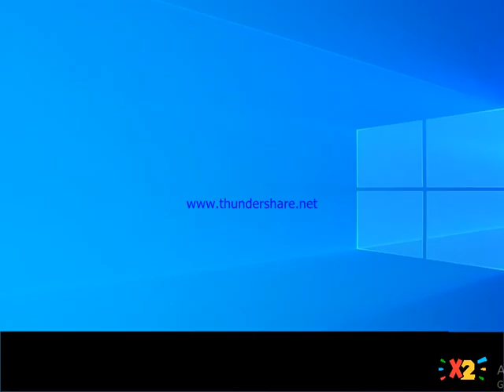SMBX2 Mario Challenge: Zelda (1:04:59)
Result:
Defeat
18 Course Passed
6 Stars
13 Losses of Life